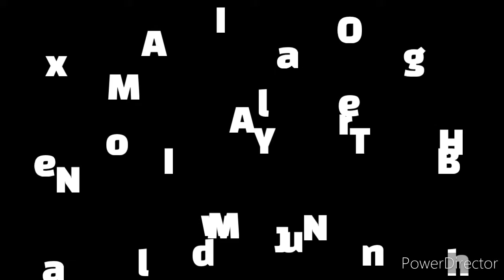Fire Force x Mask Off - Lofi Remix [AMV]